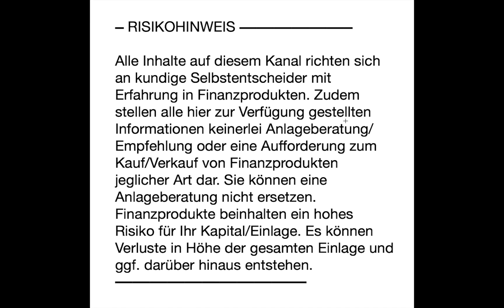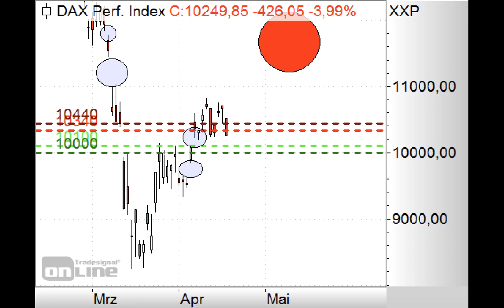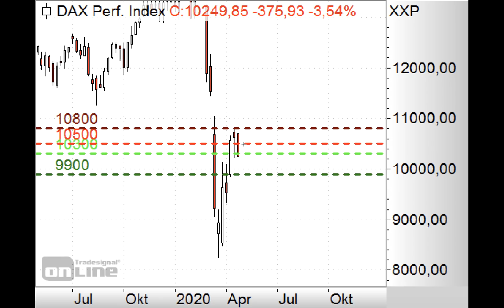DAX unter 10.300 Punkten - Morning Call 22.04.2020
Werden Sie Mitglied im kostenlosen Markets Club von ING Markets und seien Sie immer bestens informiert.